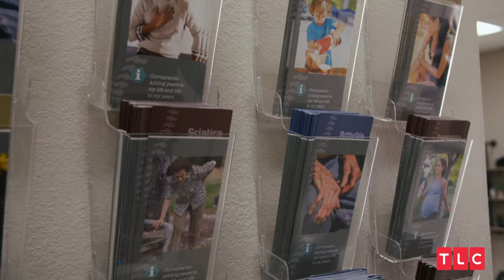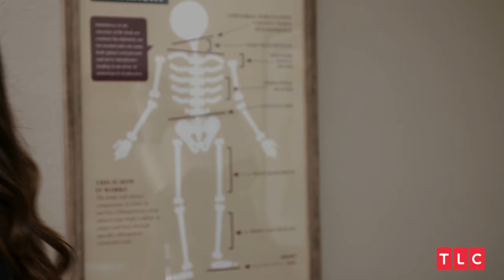Cheap Mom Booked Chiropractor's Office For Her Daughter's Wedding! | So Freakin Cheap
About So Freakin Cheap:
So Freakin Cheap follows four unique families as they go to extraordinary lengths to save money and live their most frugal lives. Whether it's dumpster diving for freebies, planning a wedding on a $700 budget or painting an entire home using free paint samples, these families will stop at nothing to spend nothing!